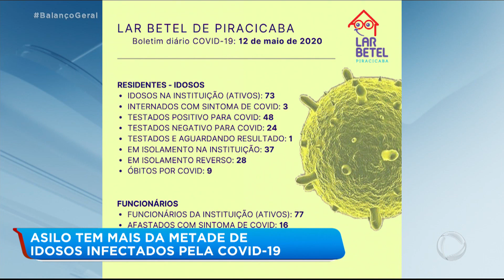Asilo do interior paulista tem mais da metade dos idosos infectados pelo coronavírus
A pandemia do novo coronavírus atinge alguns asilos em todo o estado de São Paulo e aumenta a preocupação dos familiares. Em apenas um asilo em Piracicaba, no interior paulista, o número de mortes pela doença chegou a 9. Dos 73 idosos residentes no local, 48 foram infectados.